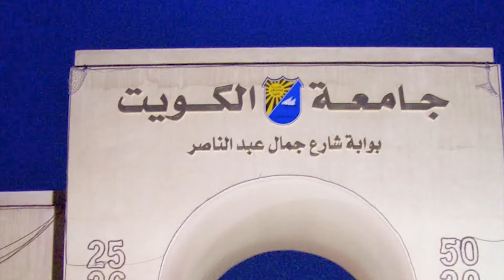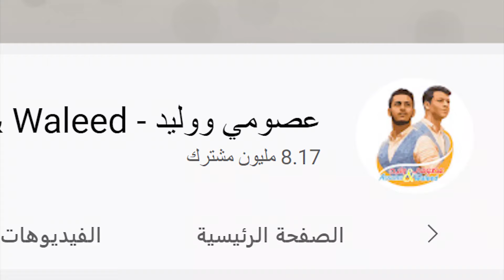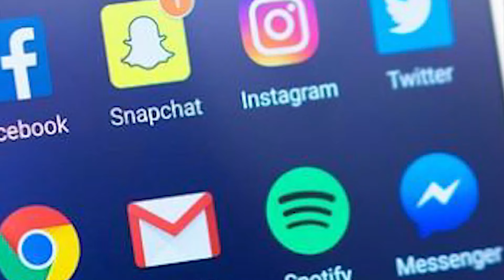من هي نور مقداد تعرف على حقيقة نور غسان مقداد زوجة الوليد مقداد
حقيقة نور غسان مقداد زوجة الوليد مقداد كم عمرها  الحقيقي | حقائق ومعلومات عن الوليد مقداد ومعلومات عن نور غسان مقداد زوجة وليد مقداد ابو خالد مقداد